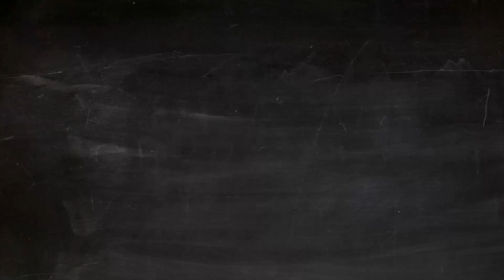Let's explore Monterrey, Mexico all the conveniences of big city living!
Today we are going to explore the city of Monterrey, Nuevo Leon.  This city holds a special place in my heart.  It just so happens that my beautiful wife was born and raised in Monterrey. It also happens to be where my in-laws live, so you can imagine we visit often.

Monterrey is the capital and largest city of the norteastern state of Nuevo Leon.  Monterrey also happens to be the second largest city in Mexico in area and in population according to the 2020 census.  It is also conveniently located just 2 ½ hours South of the Texas Mexico Border.  Monterrey has an estimated population of 5,341,171 according to the 2020 census.

Fun fact:  Monterrey is internationally famous for its Cabrito (goat).  Monterrey is also famous for it’s Carne Asada grilled beef.  Also Monterrey is home to the Technologico de Monterrey which happens to be the number 1 private University in Mexico and considered in the top 5 Universities in Latin America.  Monterrey is also home to the best public hospital and best private hospitals in all of Mexico.

If you enjoy urban living yet want to escape the country, Monterrey just may be the place for you!  Now  let’s explore the beautiful city of Monterrey!

Important Links:
Technologico de Monterrey GS Ranking: